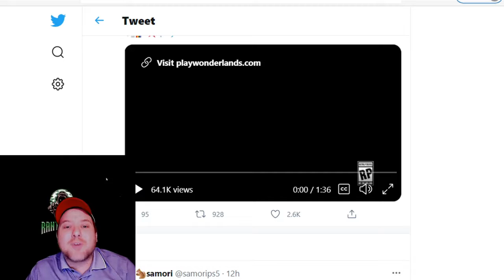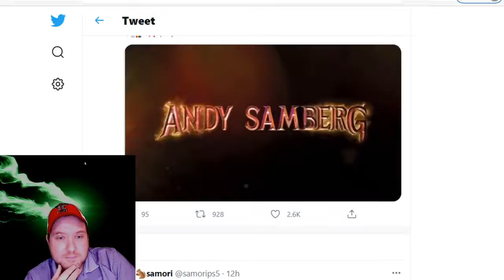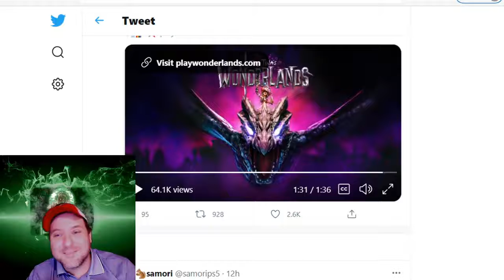Tiny Tina's Wonderlands First Look!!!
Join Brett Hoover of Rants R Us as he reacts to the Borderlands franchise spinoff Tiny Tina's Wonderlands trailer!